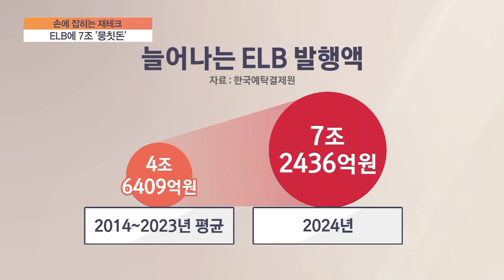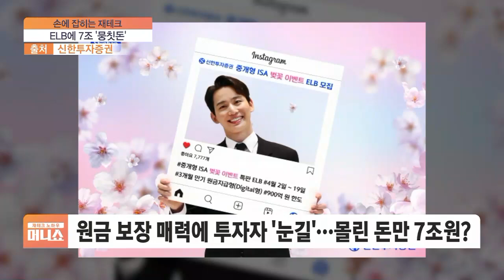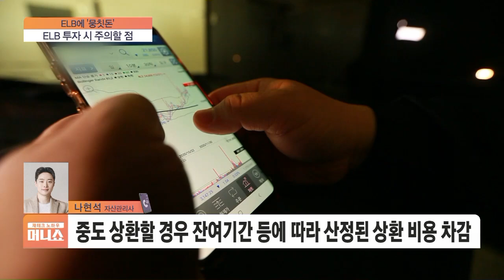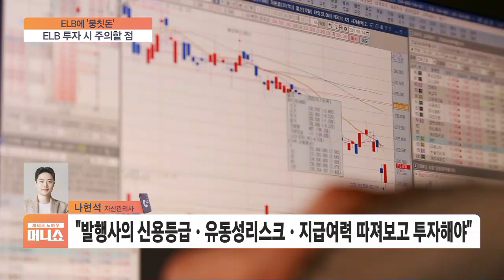[손에 잡히는 재테크] 헤지 용도로 쏠쏠…뭉칫돈 몰리는 ELB?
■ 재테크 노하우 머니쇼 '손에 잡히는 재테크' - 나현석 자산관리사

원금이 보장되는 중수익 상품 ELB 발행액이 급증하고 있습니다. 연초부터 5월까지 발행액이 올 들어 처음으로 ELS을 넘어섰는데요. 최근 홍콩 H지수 ELS에서 큰 손실이 나 원금 보장 상품에 대한 투자자 수요가 늘어나기도 했습니다. 오늘(14일)은 뭉칫돈이 몰리는 있는 ELB에 대해 짚어드리도록 하겠습니다.